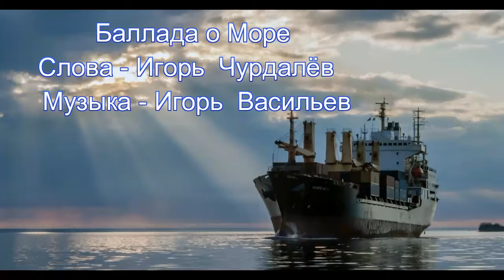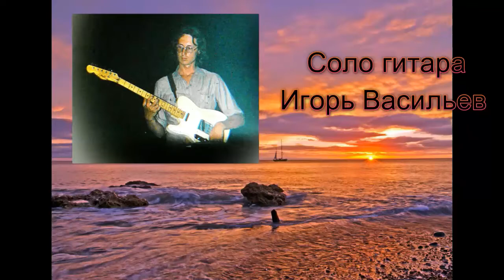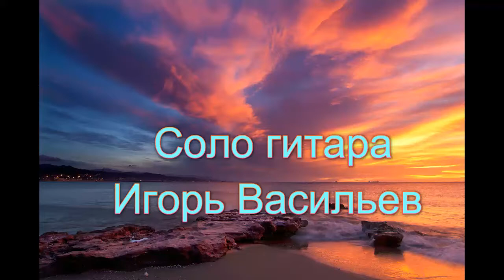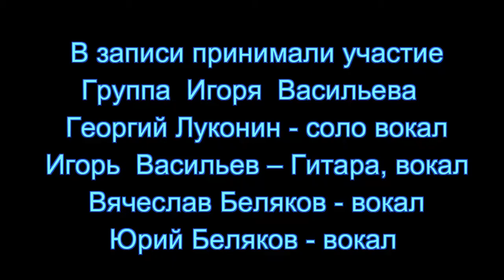Памяти Игоря Чурдалёва (1952-2020) Баллада о Море В/Ч Васильев- Чурдалёв -Творческий Тандем 80х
Памяти Игоря  Чурдалёва (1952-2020)  Баллада о Море
В/Ч (Васильев - Чурдалёв)  Творческий Тандем 80х
 Музыкально - Поэтические Композиции
1986 год  Альбом КЛЮЧ  -  Записи Горьковского  Радио и ТВ
Исполнение   Группа  Игоря  Васильева
Георгий Луконин - соло вокал
Игорь  Васильев – Гитара, вокал
Вячеслав Беляков - вокал
Юрий Беляков - вокал
Александр Бардов- клавишные ин-ты
Сергей Карпеев – ударные ин-ты
Владимир  Сиротин - бас гитара, вокал
Слова Игорь Чурдалёв - музыка Игорь Васильев
26 мая 2020, Ушел из жизни поэт Игорь Чурдалев Игорь Чурдалев родился в Севастополе в семье военного моряка. С детства жил в Нижнем Новгороде Писал стихи. Закончил филологический факультет Горьковского госуниверситета. Работал на телевидении, вел информационно-аналитические программы. В 1983 году он выпустил свой первый поэтический сборник «Ключ», а в 1987 году – второй сборник под названием «Железный проспект». Третья книга «Нет времени» увидела свет в 2002 году. Кроме того, Игорь Чурдалев много работал в качестве независимого тележурналиста, создавал информационно-аналитические программы. Сотрудничал с известным музыкантом Игорем Васильевым. Они создали уникальный проект Творческий тандем В/Ч для любителей поэзии и изысканной музыки! в Нижнем Новгороде. Два талантливых человека, поэт Игорь Чурдалёв и музыкант Игорь Васильев, создали новое музыкально-поэтическое пространство в культурной жизни города. ГТРК "Нижний Новгород". И Г О Р Ь В А С И Л Ь Е В "Ч Е Л О В Е К - О Р К Е С Т Р" флейта, кларнет, саксофон, гитара, Аранжировщик, Звукорежиссер, Педагог, Исполнитель, Композитор, Лектор, Сайт эл. почта: (Москва)
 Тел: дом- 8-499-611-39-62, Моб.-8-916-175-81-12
Памяти Игоря Чурдалёва Большой блюз сл И Чурдалёв, муз И ВАСИЛЬЕВ видео будет адрес Творческий тандем Васильев/Чурдалёв "Глуп и горделив" Творческий тандем Васильев/Чурдалёв "Псалом" Памяти Игоря Чурдалёва - Памяти ушедших - Анна и Игорь Васильевы С.В. Рахманинов – Вокализ Анна Васильева – вокал (практикующий психолог) Игорь Васильев – Фортепиано, флейта (Звукорежисёр – музыкант) ИГОРЬ И АННА ВАСИЛЬЕВЫ Barber - Adagio for Strings (фрагмент) Середина Жизни - Музыка И Васильев стихи И Чурдалёва Игорь Васильев КАПИТАН ДЕКАБРЕЙ ИГОРЬ ВАСИЛЬЕВ Concerto Grosso В/Ч (Васильев - Чурдалёв) выступления на концертах и фестивалях 80-90х В/Ч (Васильев- Чурдалёв) «Железн проспект + Божий дар» Творческий тандем Васильев/Чурдалёв «Жар» Творческий тандем Васильев/Чурдалёв "Египетская баллада" Творческий тандем Васильев/Чурдалёв "Как это было" Игорь Васильев - Песня - Как это было, Текст-Игорь Чурдалёв, Творческий вечер И.Чурдалёва и И.Васильева Джазовый клуб Jam Prestige май 2012 г ПЛИТА – ПОЭЗИЯ( читает И.Чурдалёв) Georgia on my maind Jam Prestige Let it Be– ПОЭЗИЯ( читает И.Чурдалёв) Jam Prestige Sunshine of your love+РОК-ПРИВЕТ–ПОЭЗИЯ +Синкопа Jam Prestige КОФЕЙНЯ – ПОЭЗИЯ( читает И.Чурдалёв)Творческий вечер Jam-prestij 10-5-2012 Игорь Васильев-Blues Jam-prestij 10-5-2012